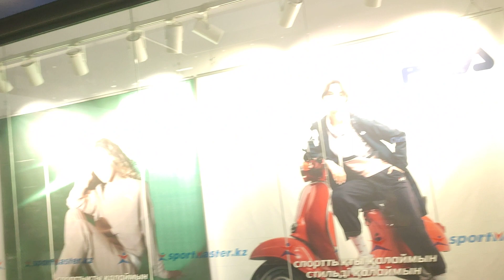Тараз(Джамбул) Празднование праздника 8 марта в гипермаркете Mart. 8 марта 2023 г.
На развитие канала:
Kazposta VIZA: 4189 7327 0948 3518

Kaspi Gold VIZA: 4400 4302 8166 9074

Или через почту

МОИ ДАННЫЕ: Харин Владимир
KHARIN  VLADIMIR
ТЕЛЕФОН
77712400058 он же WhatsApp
Taraz
Kazakhstan
Улица Громовой дом 57.
индекс
080001